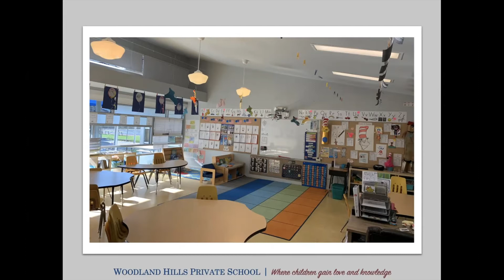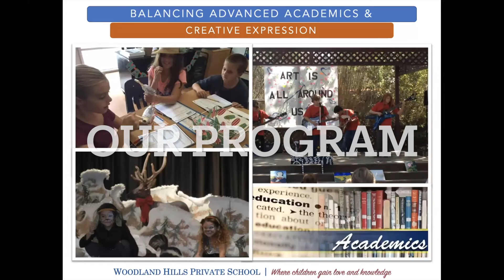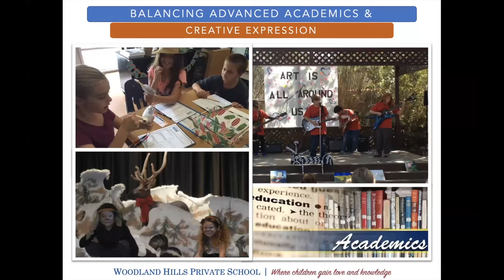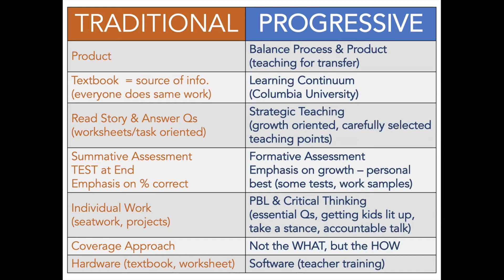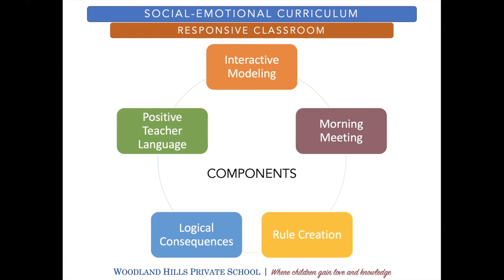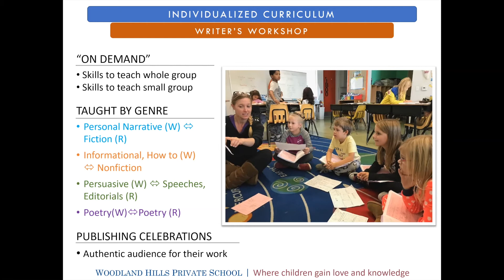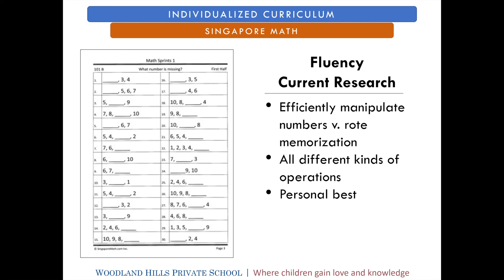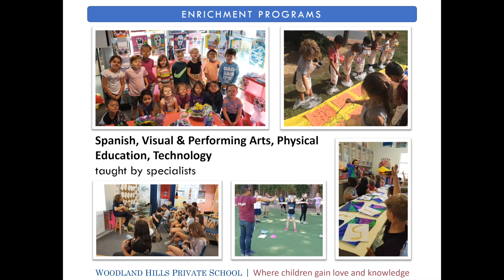Elementary Virtual Tour (TK-5th grade)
Woodland Hills Private School - TK-5th Grade Virtual Tour
Elementary Principal: Jacey Dexter